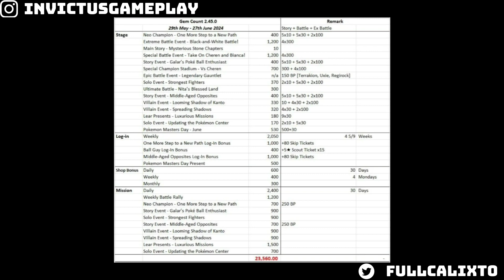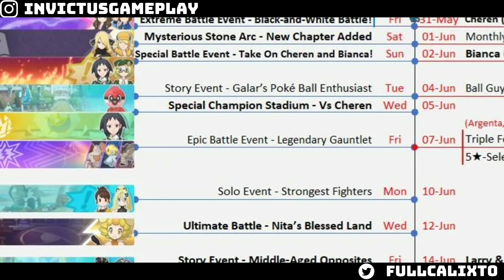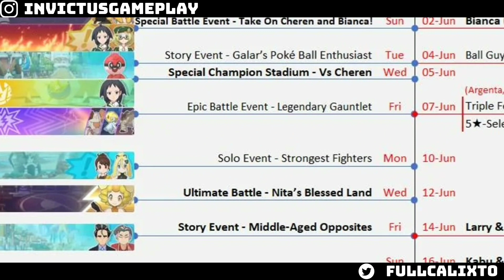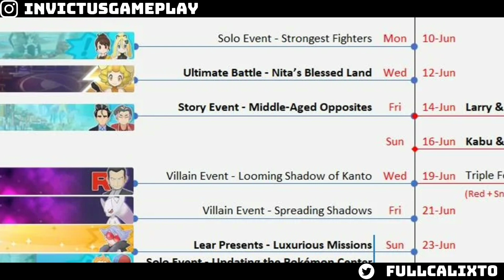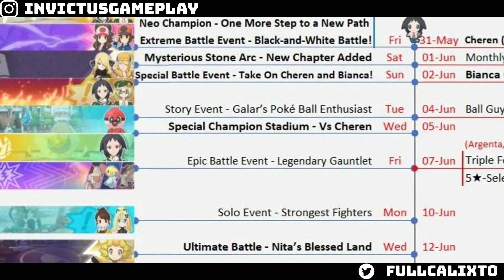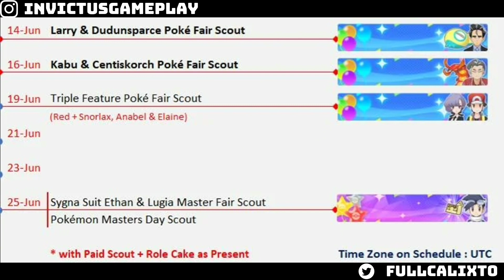CALENDÁRIO DE JUNHO 2024 EM POKÉMON MASTERS EX 2.45.0 (SCHEDULE EVENTS AND SCOUTS JUNE '24)